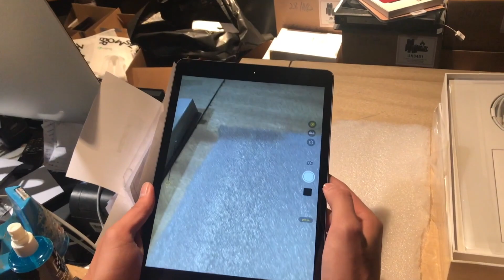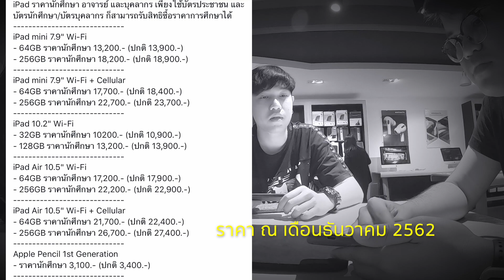ซื้อ iPad ราคานักศึกษาที่ U-Store